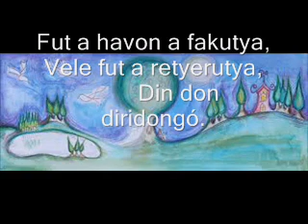WEÖRES SÁNDOR HARAGOSI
Zene: Apagyi Béla